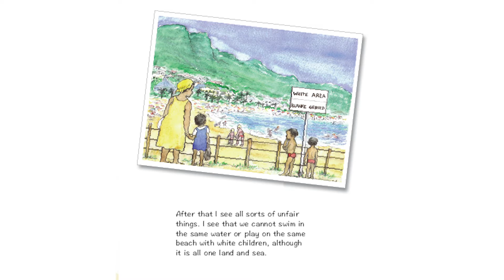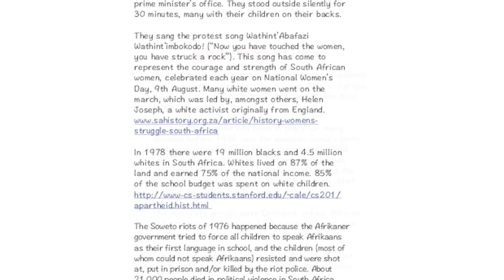The reason why I wrote a book about Apartheid for children under 10 years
In this video Monica Clarke is questioned by Nicole Benson, a PR Editor, as to why I wrote the book Apartheid and Me.

There are many books written about famous figures during Apartheid. Not much is written about the lives of ordinary people during the time of Nelson Mandela. I have not seen books in schools or libraries which address Apartheid and its evils to young children.

Children hear words like discrimination, segregation, inequality. This book, Apartheid and Me,  helps them to understand those indignities and recognise them as an erosion of human rights without their even knowing the words themselves. The book gives adults a chance to open up discussions with children about those issues without using the words,

The book is a resource to use in the classroom to fill the gap in the Black History curriculum  for ages 5-10 years, a tool to help children learn about black history.

The author offers Assemblies and Workshops to all groups, all ages, especially to schools, where she can be questioned about her life under Apartheid and answer questions.

She hopes that this video and the book it speaks about, might be of help to schools all over the world.

Apartheid and Me has been translated into French and Spanish.